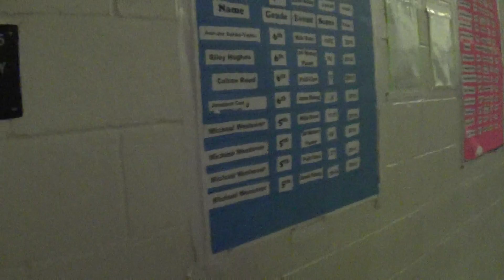On Opening Night, Middle School 5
Gig @ the middle school, Friday 5/17/2016